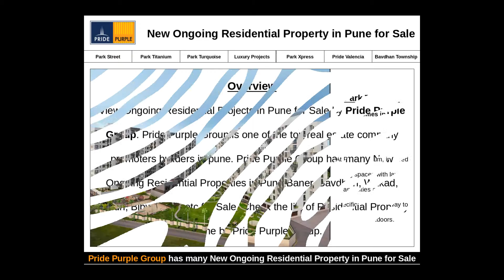View Ongoing Residential Homes in Pune for Sale by Pride Purple Group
| View Ongoing Residential Projects in Pune for Sale by Pride Purple Group. Pride Purple Group is one of the top real estate company promoters builders in pune. Pride Purple Group has many New Ongoing Residential Properties in Pune Baner, Bavdhan, Wakad, Aundh, Bibwewadi, etc for Sale. Check the list of Residential Property in Pune by Pride Purple Group.